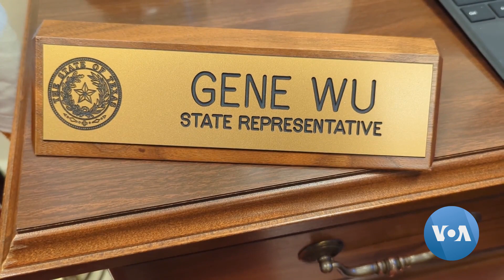Texasda ba'zi xorijliklarga yer sotib olish taqiqlanishi mumkin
Texas qonunchilari Xitoy, Eron, Shimoliy Koreya va Rossiya fuqarolariga shtatda har qanday biznesga egalik qilishni taqiqlash va ular egalik qilishlari mumkin boʻlgan yer turlarini cheklash masalasini koʻrib chiqmoqda. Qonunchilikka qarshi chiqqanlar uni irqchilik deb atamoqda.